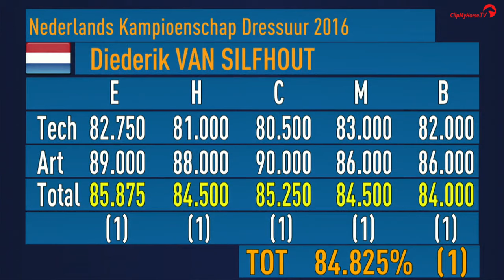Golden Freestyle: Diederik van Silfhout - Arlando NH N.O.P Dutch Champion Grand Prix!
Winners of the Dutch Championships 2016 Grand Prix Freestyle
Music composed by Wouter Slegt- Accent Music

Video filmed by Clipmyhorse.tv